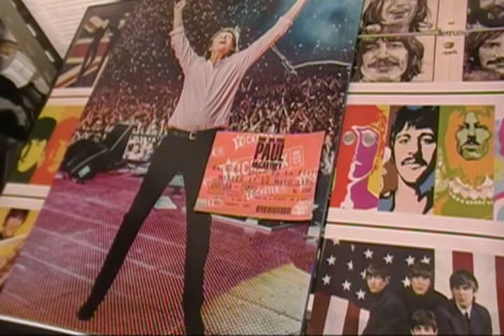MAURICIO ROMERO Homenaje al "One on one" tour de Paul McCartney cantando Things we said today